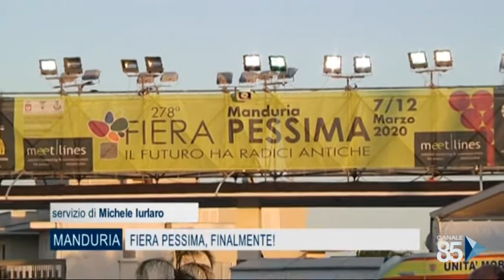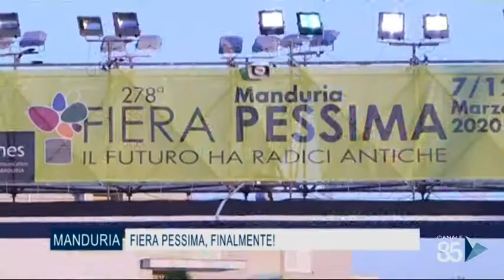85 News 1^ edizione del 02 settembre 2020